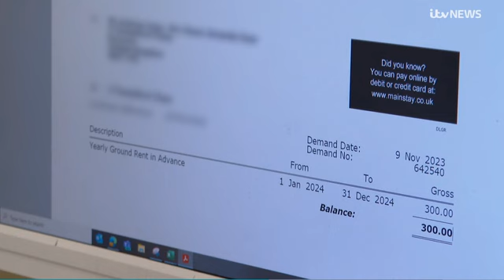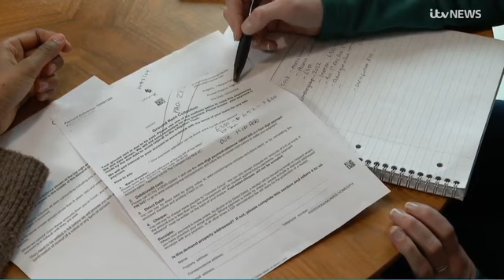'You feel completely powerless' - Runcorn homeowners face huge ground rent increase - ITV - 26/3/24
Siham Ali, from Granada Reports, spoke to homeowners who have seen their yearly ground rent increase by as much as 65% in 2024.

A group of homeowners have been left feeling "powerless" after they were hit with a large increase to their ground rent with just a few weeks warning.

The homeowners on an estate in Runcorn have seen their yearly bill rise by as much as 65%, with many saying they have "fallen through the cracks" of Government legislation aimed at tackling ground rent.